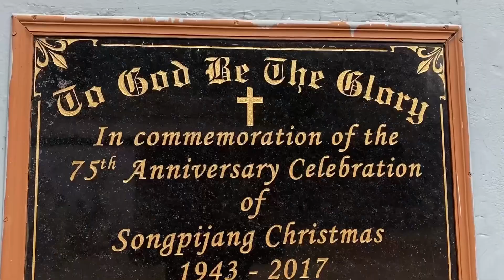Kikim Weds Lien At Songpijang Christian Church,Songpijang 6/12/23